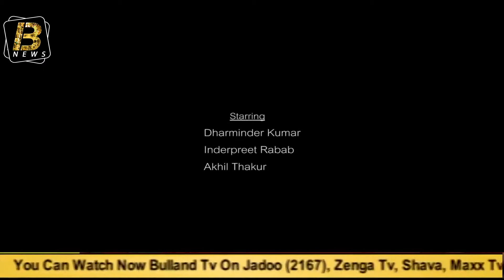Free Hassa live love & laugh HD Comedy short film Harman Walia Films